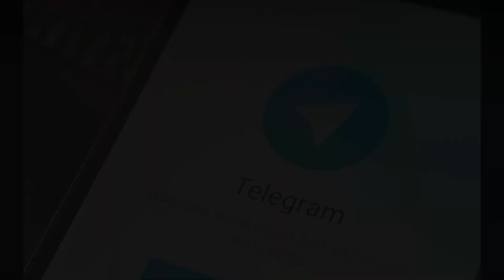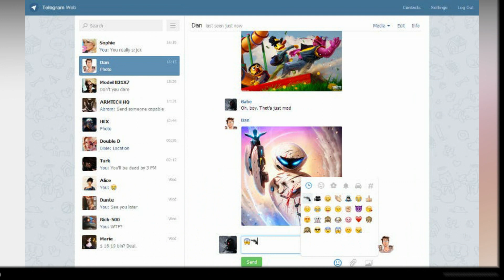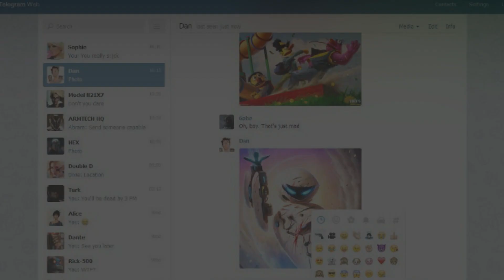Migración WhatsApp a Telegram sería la más GRANDE de la historia, Telegram la segunda más descargada